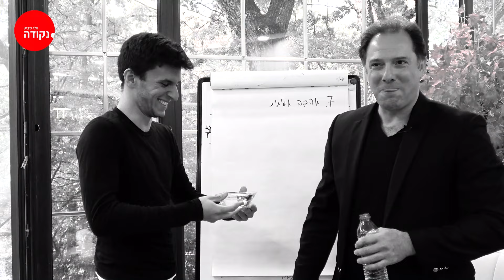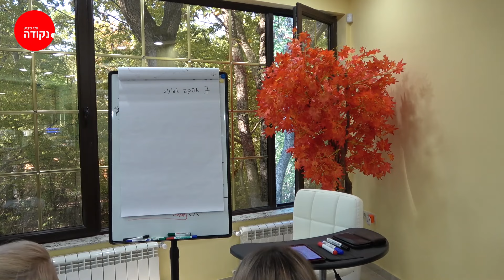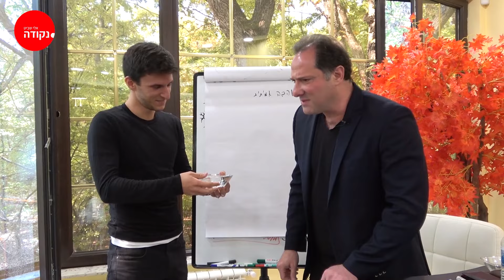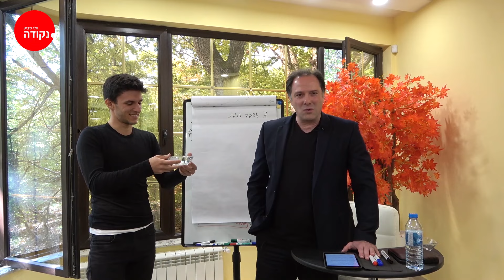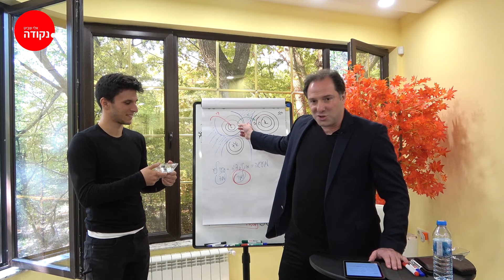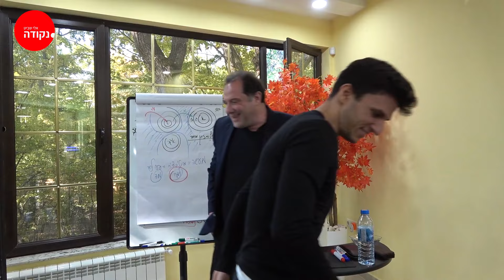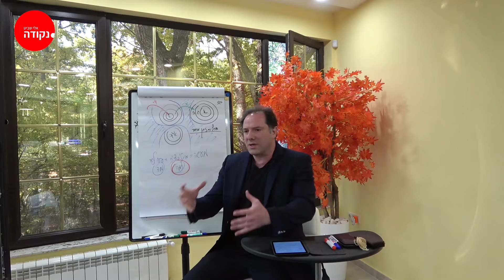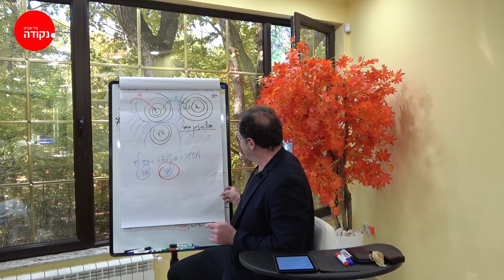אלי שביט. בית הספר של החיים. פרק 17 מתוך 27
אלי שביט. מנטור. יזם . משקיע.